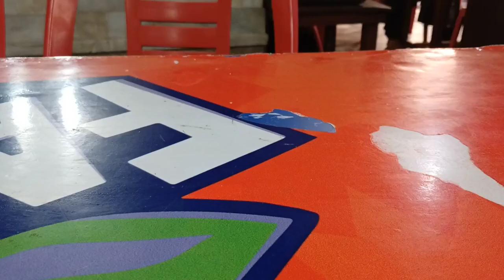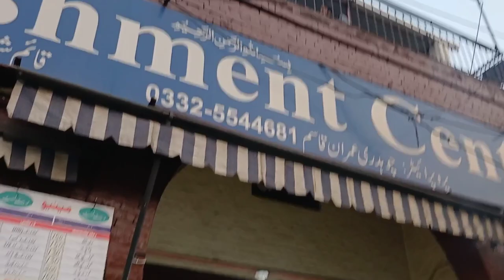Today Vlog Daily Vlog in Zee#vlog#viralvideo#vlogaluschannel#villagevlogs#villagelife#villagevlogs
welcome to Asalamo alikum .everyone.

 Welcome  to Daily  Vlog in Zee! Official YouTube Channel,

 This Channel is for our daily routine vlogs  I hope you guys  liking we need your  support please visit my YouTube Channel and Sporting me Thank You 😊  My vlog is most Beautiful Lovely 😍.